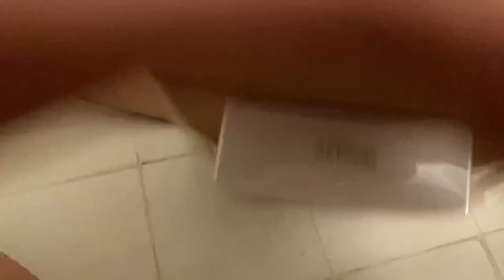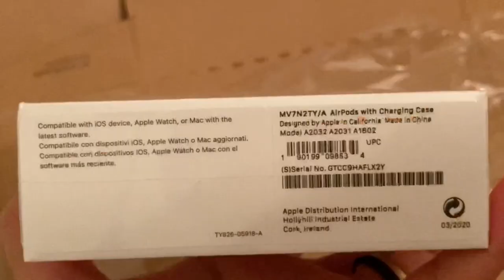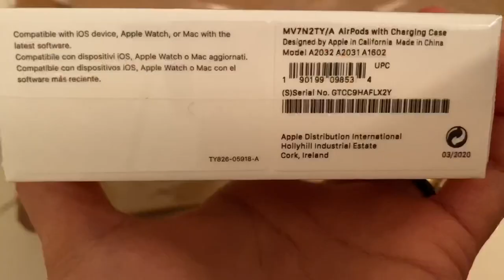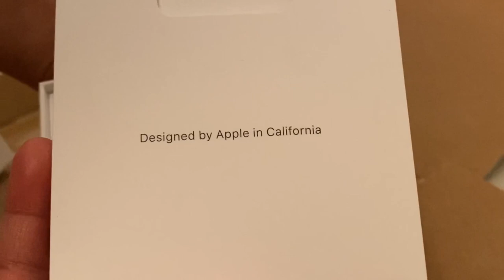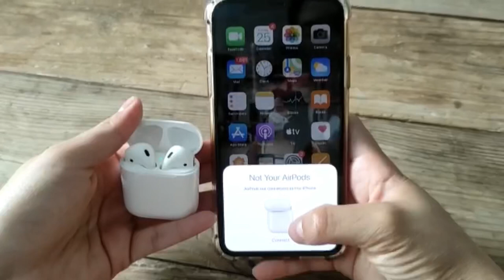OFW sa Spain Binigyan ng Amo ng AIRPODS| UNBOXING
Thank you to my generous and kind employer.May God bless you more. Muchísimas gracias por todos